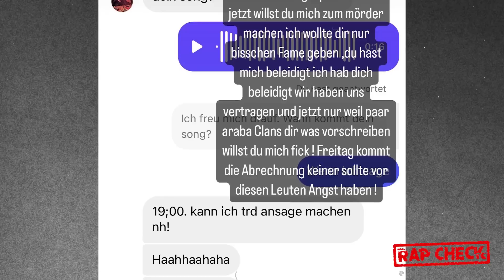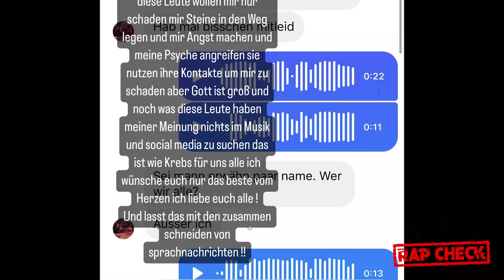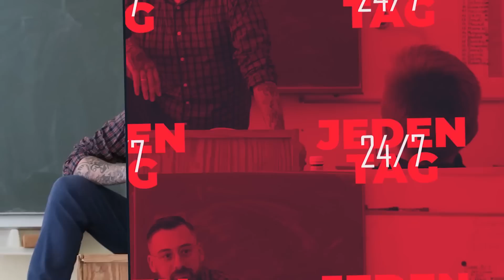BARELLO hat angst vor CAPITAL BRA - Rücken Politik in der Rap-Szene!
Quelle:
Thumbnail: Barello & Capital Bra (Instagram 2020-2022 )
Archive Material: Barello & Capital Bra (IG Story)
Livestream: Barello (TikTok 3.5.2023)